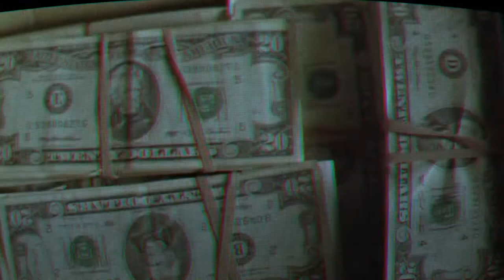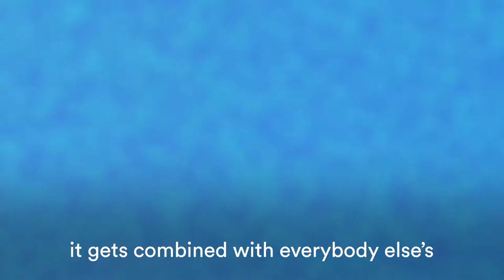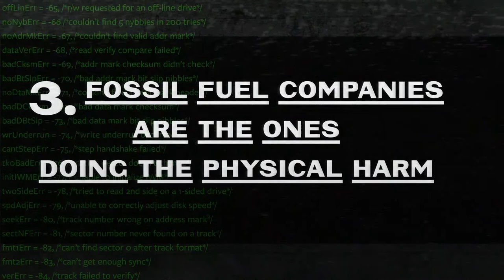Youth Climate Finance Alliance is Taking on Wall Street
In 2021 young people from the climate finance movement are declaring the end of an era of fossil fuels. Financial institutions are the primary enablers of fossil fuel financing and it's time they take accountability for climate destruction. Young people are taking to the streets and lifting the veil on the investments banks like Chase are making into fossil fuels.